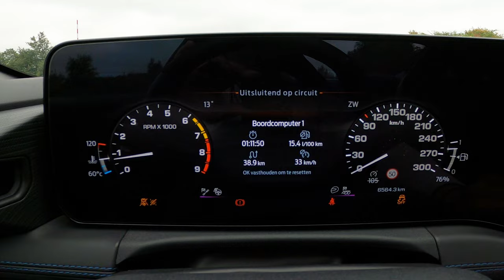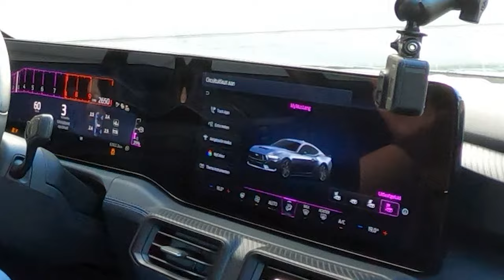BETER dan een BMW M4? Dit is de NIEUWE Mustang Dark Horse!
Gaat het dan echt gebeuren? Een Ford Mustang die EINDELIJK beter is dan zijn Duitse concurrenten? Daar gaan we in deze video achter komen! De nieuwe Ford Mustang komt met een atmosferische 5.0 V8, ruim 450pk, handbak en gaat voor het eerst in jaren strak door een bocht. Verder is de sound van deze 2024 Mustang Dark Horse echt waanzinnig, zelfs met het bekende OPF-filter.. In deze review rijden we niet alleen op een mooie weg (POV), vlammen we door een tunnel, maar vertel ik jullie ook alle veranderingen aan zowel het exterieur als het interieur. Wat denken jullie van deze nieuwe 2025 Ford Mustang Dark Horse? Laat het weten in de reacties!

Meer zien?